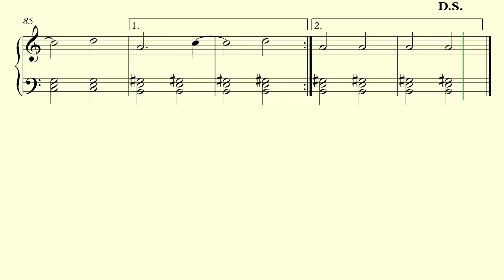BLOOD IN THE WATER Piano Notes - Grandson / Riverdale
Hi there! 🎵
Here is a piano sheet music video of the song BLOOD IN THE WATER by Grandson.

BLOOD IN THE WATER Piano Notes - Grandson / Riverdale piano sheets BLOOD IN THE WATER Piano sheet music